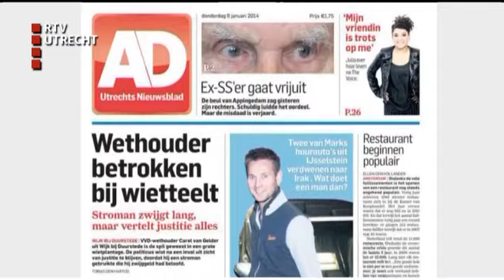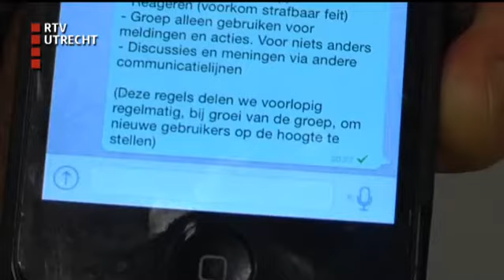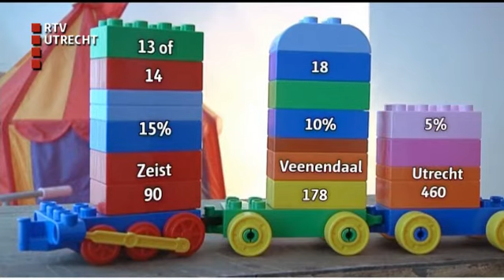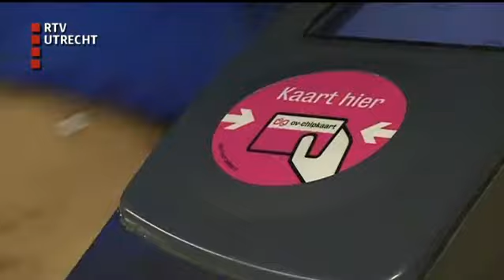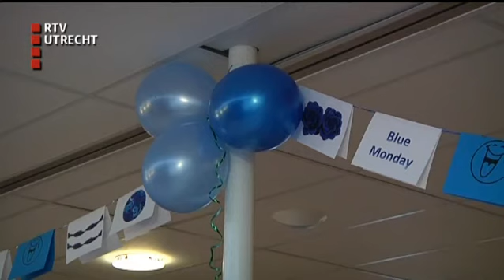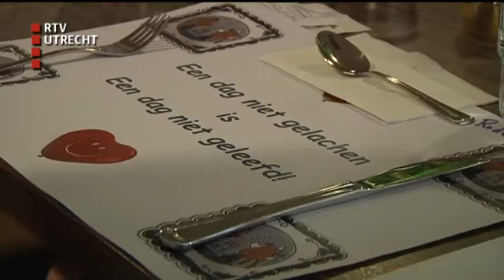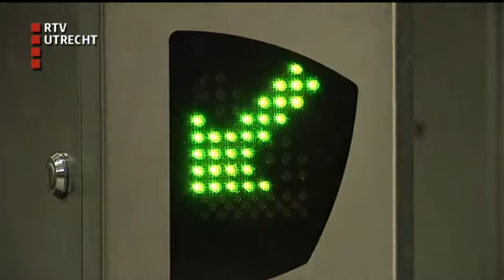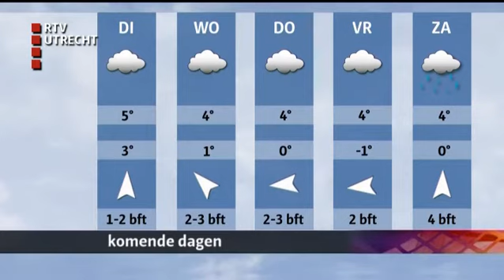U Vandaag - ma 20 jan 2014, 17:00 uur [RTV Utrecht]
Het nieuwsmagazine van RTV Utrecht met reportages, gasten en achtergronden. Met vandaag: Tieners opgepakt voor autobranden Hoograven, ouders van mishandelde baby vertellen hun verhaal en op blue monday zorgt Willeke Alberti voor een glimlach.